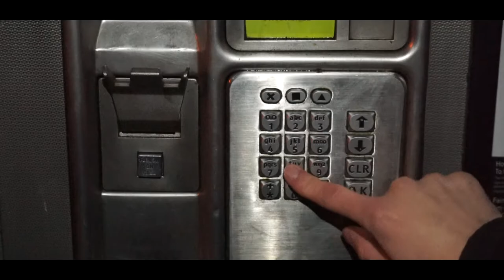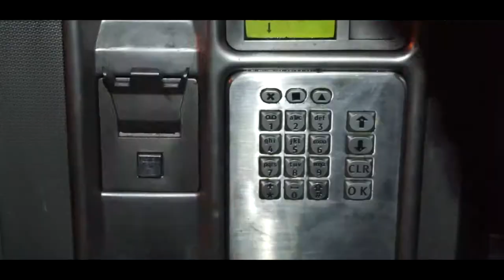Good Grief - What I'm Thinking About Episode 14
I was edgy for the intro to this.